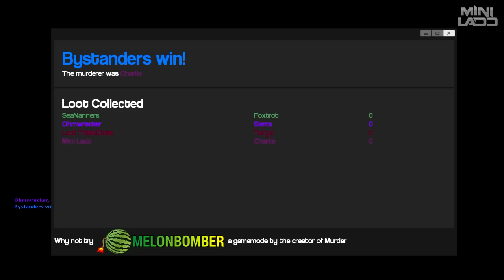GMod Murder! - Freddys Little Secret, Detective Mini Ladd, Swolenasium & More! (Funny Moments)